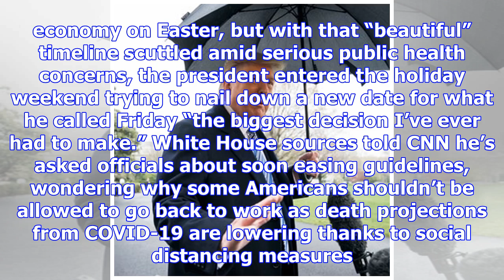TRUMP’S DECISION ON REOPENING ECONOMY COULD HINGE ON FOX NEWS STARS AND WALL STREET EXECS